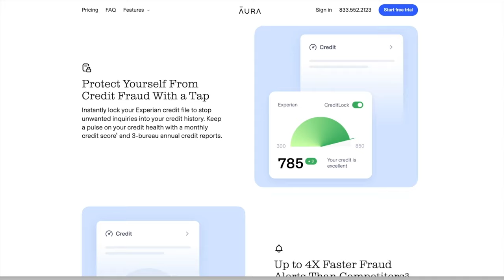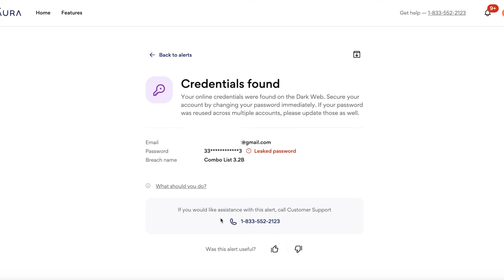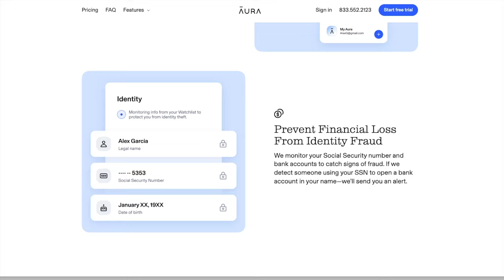Mailbag: Will The Chicago Bears Make A Decision On Justin Fields Future By The Start Of Free Agency?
Haize reacts to the timeline Mike Florio laid out on when the Bears should be looking to move Justin Fields. he also talks about the players on the offensive line most impacted by the Ryan Bates trade & goes into the mailbag.

THE VOICE OF THE FANS!